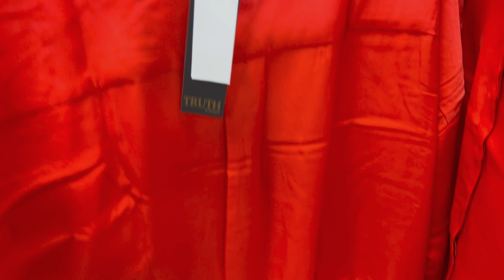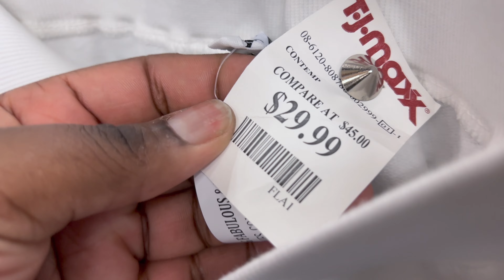SHOPPING AT TJ MAXX 💕 TJ MAXX SHOPPING VLOG SHOP WITH ME 2022 SHOP WITH ME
TJ Maxx carries a variety of designer handbags, CLOTHES AND SHOES. If you are like me you love to save money then there is no better place to shop than TJ Maxx.  Come shop with me and lets see what fabulous new designer clothes, designer handbags and designer shoes we can find in TJ Maxx.

SHOPPING CHANNEL 🛍

Download the LTK  App and follow my LTK (Like to Know it) Page: LoveGinaMariee to shop some of the  items posted in my videos.
English:
Link to my LTK Page: shopLTK.com/explore/LoveGinaMariee

Español
Descargue la APLICACIÓN LTK y siga mi PÁGINA LTK para comprar los artículos que se muestran en mis videos
Enlace a mi PÁGINA LTK: shopLTK.com/explore/LoveGinaMariee

TJ Maxx Spring Dresses / TJ Maxx vestidos de primavera

Let’s Shop some more

❤️Ticktok: LoveGinaMariee

TJ Maxx Shopping
TJ Maxx Shopping 2022
TJ MAXX BOLSAS
TJ MAXX VESTIDOS
TJ MAXX SHOP
TJ MAXX ZAPATOS
TJ Maxx SHOP WITH ME 2022
TJ Maxx SHOP WITH ME DESIGNER HANDBAGS
TJ MAXX SHOPPING HAUL
TJ MAXX SHOP WITH ME SPRING
TJ MAXX SHOP WITH ME♥︎NEW FINDS! DESIGNER HANDBAGS FOR LESS  MICHAEL KORS HANDBAGS, COACH HANDBAGS, DKNY HANDBAGS  KATE SPADE HANDBAGS,  FURLA HANDBAGS, STEVE MADDEN HANDBAGS, ALDO HANDBAGS & MORE‼️